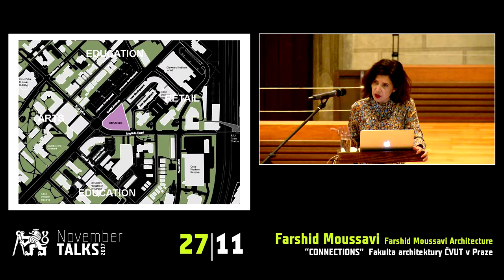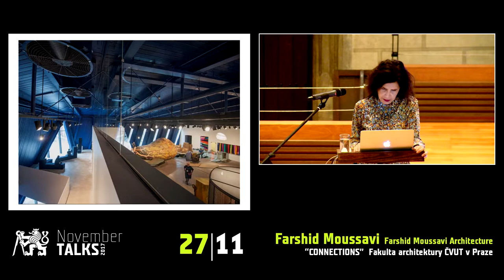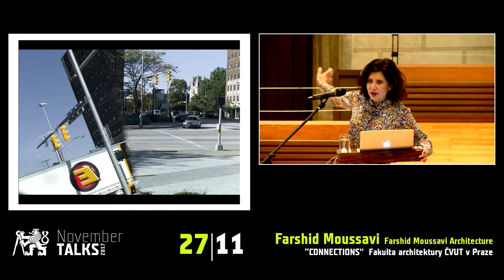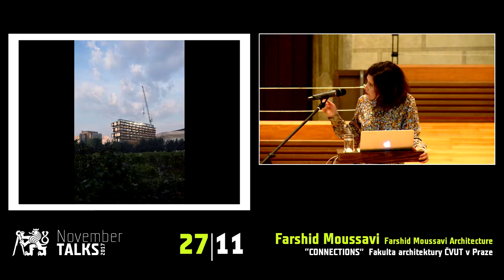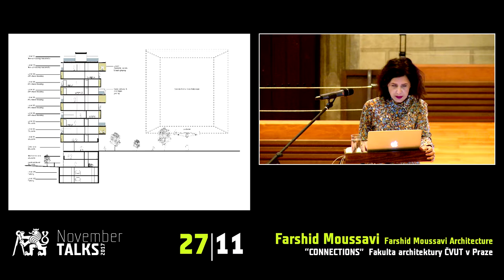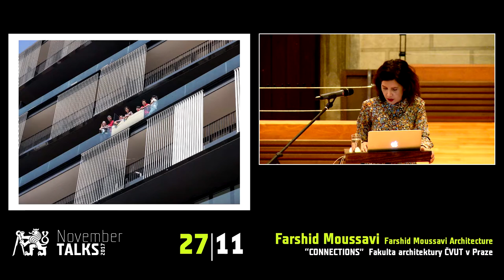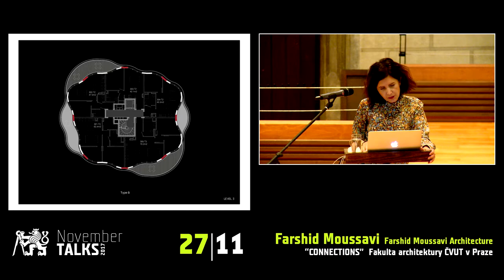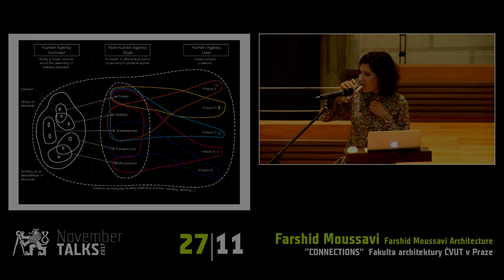November Talks 2017: Farshid Moussavi (FMA)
O přístavním terminálu v Yokohamě (2000–02) od FOA prohlásil britský kritik architektury Jonathan Glancey: "Podařilo se postavit dům, o kterém se doposud pouze mluvilo."

Na závěr přednáškové série November Talks vystoupila v Betlémské kapli britská architektka Farshid Moussavi, spoluzakladatelka londýnského ateliéru Foreign Office Architects (FOA).

Přednáška se konala 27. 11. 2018.

Farshid Moussavi je architektka, vedoucí kanceláře Farshid Moussavi Architecture (FMA) a profesorka Harvardské university. Na přelomu století spoluzaložila se svým tehdejším manželem Alejandro Zaera-Polem londýnský ateliér Foreign Office Architects (FOA), který se proslavil jako jedna z nejkreativnějších kanceláří – zahrnující jak architekturu, urbanismus, tak tvorbu krajinářskou. Farshid Moussavi získala vzdělání na Harvard’s Graduate School of Design, University College London a Dundee University, vyučuje a externě působí na mnoha akademických institucích po celém světě. V roce 2015 byla zvolena členkou Královské akademie umění v Londýně. Ve třech významných publikacích – Function of Ornament, Function of Form a Function of Style – rozvádí svůj výzkum a výuku na Harvardu.